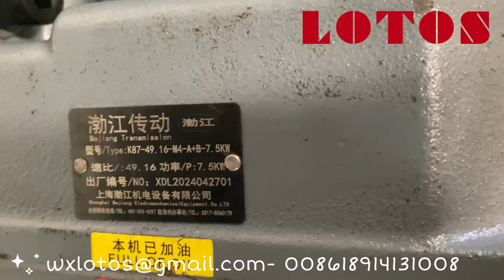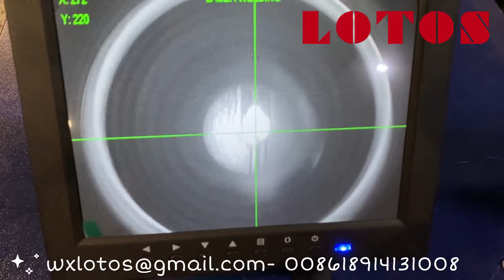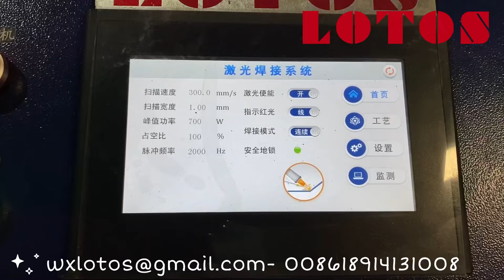Post Beam Machine | H Post Making Machine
The Post Beam Machine, also known as the H Post Making Machine, is a specialized industrial machine used in the construction industry to produce H-shaped posts. These posts are crucial for structural applications such as fencing, retaining walls, and various infrastructure projects. The machine operates by feeding raw material, typically steel, into the system, where it is cut, shaped, and pressed into precise H profiles using advanced hydraulic systems and automated controls. This machine offers high efficiency, precision, and durability, making it an essential tool for large-scale production of structural posts.

Roll forming machine manufacturer in china

If you need information about this topic you can  CHECK our other video  at these links: